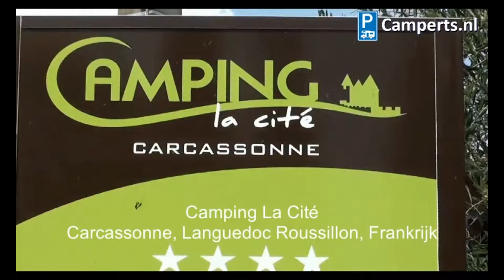Camping La Cité, Carcassonne, Languedoc Roussillon, Frankrijk (English subtitled)